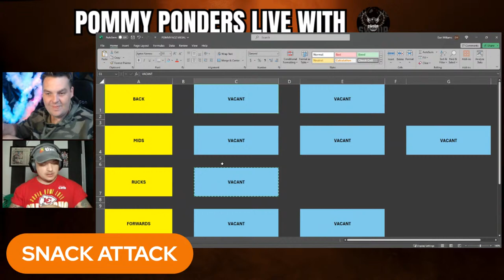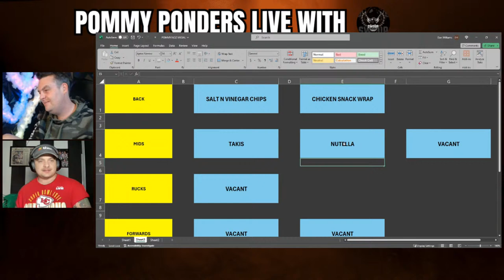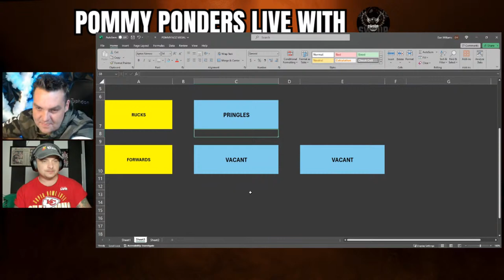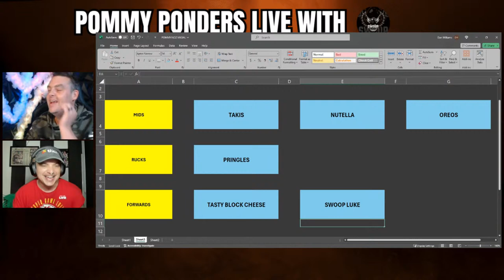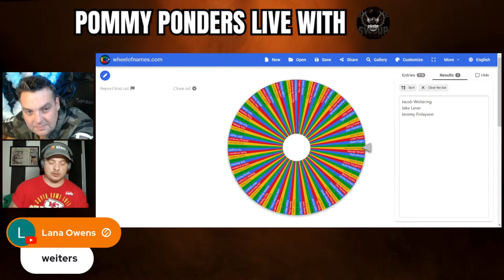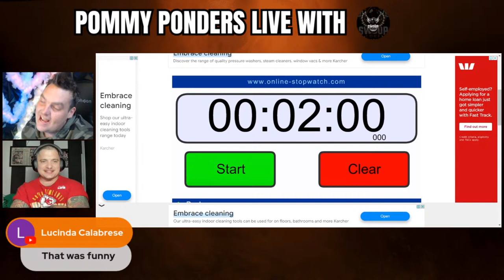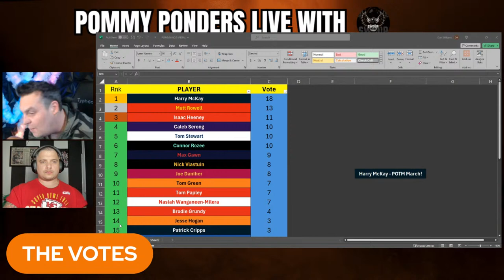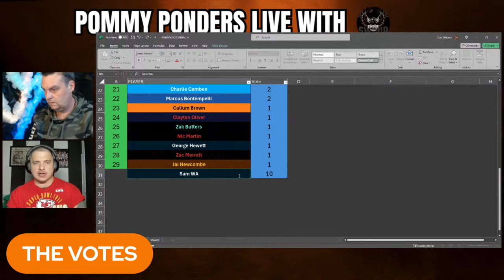AFL Season 2024 : Pommy Ponders Live! With Swoop Luke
Matt Wethers
Albert
Michael C. Madden
Lucinda Calabrese
Rowan Vertigan
Miryum
Sean Costello
Tim P
Herbatron
Carlz Ramirez
Greg Whittaker
James Farrell
Lana Owens
Jake FAQFPV - CVN747
BugsBell
Andrew Smith
Steven Kimonides
John Holden
sean baker
Josh Mayes
Weeties
Hunter
Cameron
Sandra Mcdonald
Chris Bresnan
Cob Loaf Records
Paul Hill
Garth Bane
Chris Armstrong
Gavin Whelan
Damian Hillas
Andy Craker
MightyArd
Christopher Lang
Robert Douglas
Irene Connor
Bridgette W
Saltyaussie
M Funky
bevtone
Priggy
zeecfc
Sarz1864
Ric Coldebella
Chris Hadj
Jason Warlond
Sandy Falcone
Wayne Daniell
DocLiving
Gllenn Hawkins
Mohamed Wazze
Andrew Scott
Nanci
Matoula Neocli
Malcolm McIntyre
Darren Bloomfield
smorgont
Daniel B
richard_b_flat
Jason Badger
Shaun Dux
LyndenH
AndoVocals
Odin Imaging
Bryon Issa
Mick Marcucci
Tim J Wilkes
Harry Lederman
Andrew F
Felix F
Quenton Daniels
Peter Hayward
PeterV Bluebagger
Libbojrjr
LockettsPocket